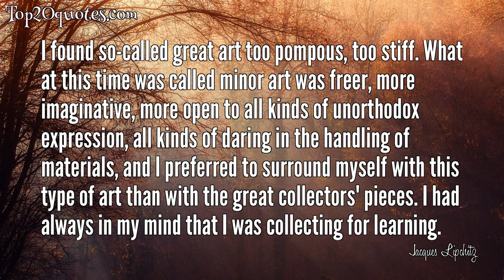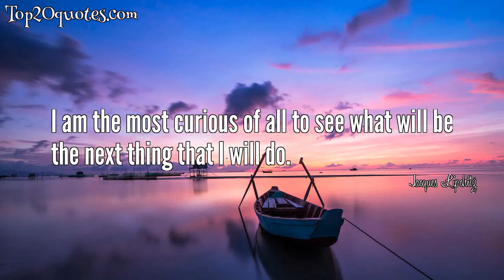🛡 Top 9 Quotes of Jacques Lipchitz -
✳ Art is an action against death. It is a denial of death.
 ✳ All my life as an artist I have asked myself: What pushes me continually to make sculpture? I have found the answer. art is an action against death. It is a denial of death.
 ✳ Imagination is a very precise thing, you know - it is not fantasy; the man who invented the wheel while he was observing another man walking - that is imagination!
 ✳ Cubism is like standing at a certain point on a mountain and looking around. If you go higher, things will look different; if you go lower, again they will look different. It is a point of view.
 ✳ Copy nature and you infringe on the work of our Lord. Interpret nature and you are an artist.
 ✳ I found so-called great art too pompous, too stiff. What at this time was called minor art was freer, more imaginative, more open to all kinds of unorthodox expression, all kinds of daring in the handling of materials, and I preferred to surround myself with this type of art than with the great collectors' pieces. I had always in my mind that I was collecting for learning.
 ✳ I remember one day when Juan Gris told me about a bunch of grapes he had seen in a painting by Picasso. The next day these grapes appeared in a painting by Gris, this time in a bowl; and the day after, the bowl appeared in a painting by Picasso.
 ✳ A necessary process for the artist is one which begins with a point of view, a reaction to the environment, to people, to whatever it is one is concerned with.
 ✳ I am the most curious of all to see what will be the next thing that I will do.
🖎 Author: Jacques Lipchitz
♛ Career:
📅 Life: August 22, 1891 - May 16, 1973